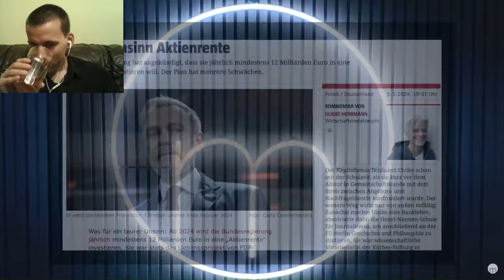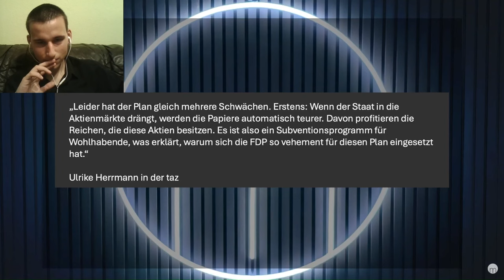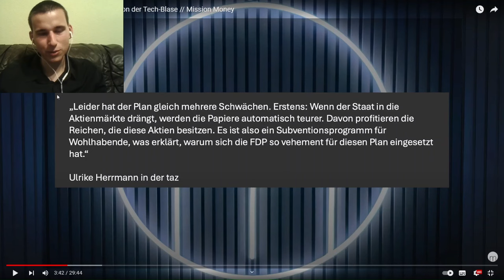Die Aktienrente beruht auf Irrtümern! Reaktion auf Mission Money (1/3)